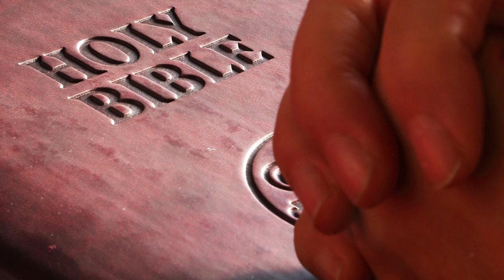Catholic Meditation #1 | Prayer Meditation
Gospel Meditations
Gospel Meditation can help us to eliminate negative thoughts, worries, anxiety, all factors that can prevent us feeling happy. When we meditate together with the word of God it strengthens us in our life journey. It has been proved that the practice of meditation, carried out on a regular basis, will mitigate the symptoms of stress and anxiety. When we meditate with the word of God, God's word will talk to us. Word of God has the power to heal us. These minutes of mediation will really help you to be positive in life.

capfriar gospelmeditations meditation encounter jesus prayer meditation christian guided meditation how to pray